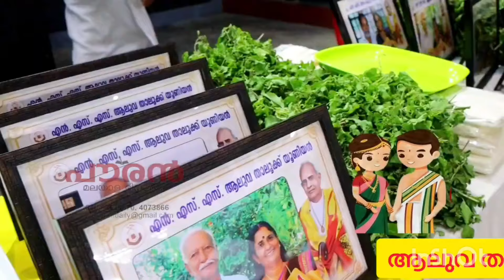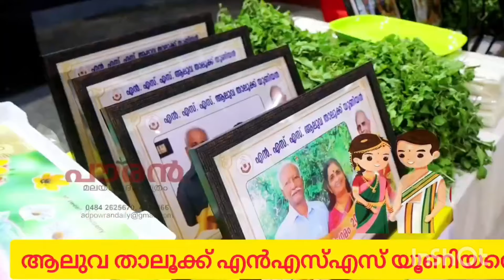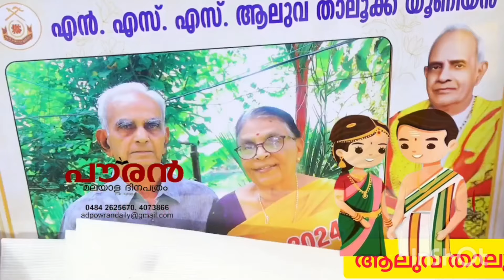NSS ആലുവയുടെ ദമ്പതി സംഗമം ശ്രദ്ധേയമായി